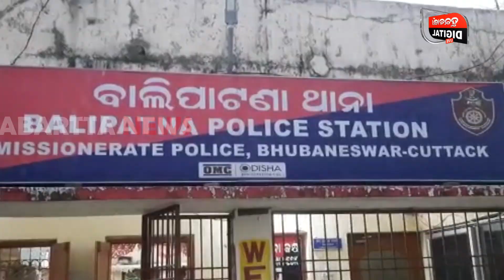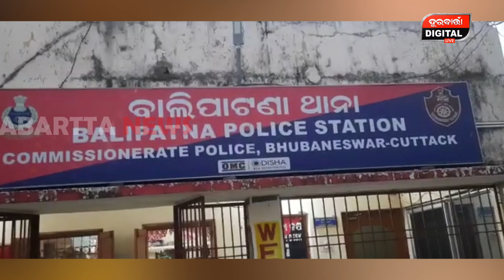ଗୋଡ ଧରି କେତେ ନେହୁରା ହେଲି ମା-ରି ଦେଲେ | Love Story | Broken Heart | Live | Durabartta News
DURABARTA NEWS | ODISHA NEWS | BROKEN HEART
ବହୁତ କିଛି କଥା ଅଧାରେ ରହିଗଲା..